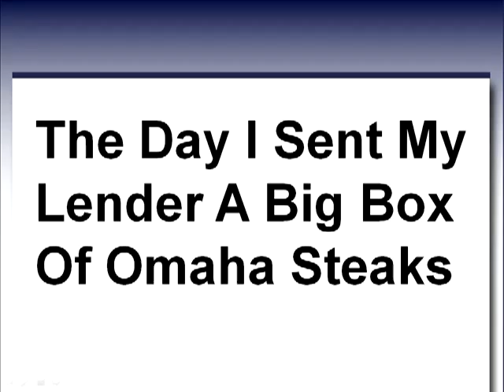Hard Money Lender Florida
Hard money lenders Florida. Alan Cowgill speaking on how to use proper communication to avoid mistakes with private lenders